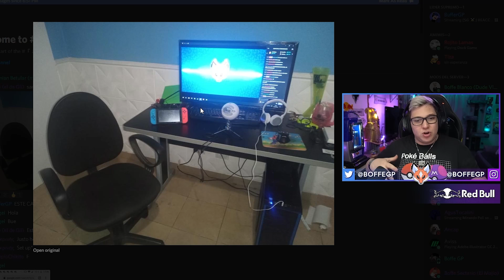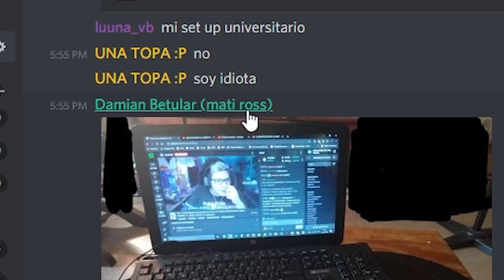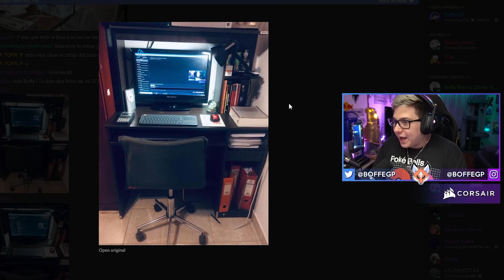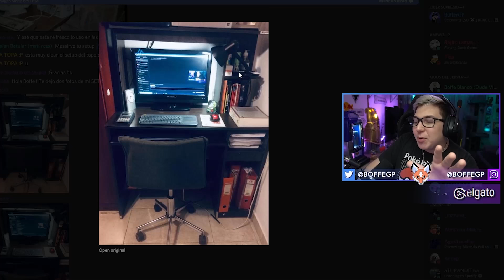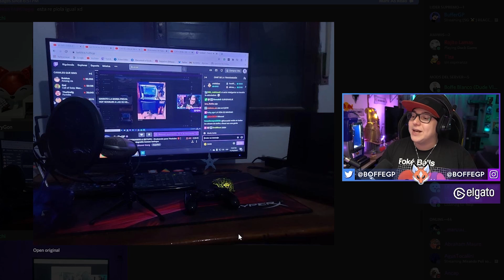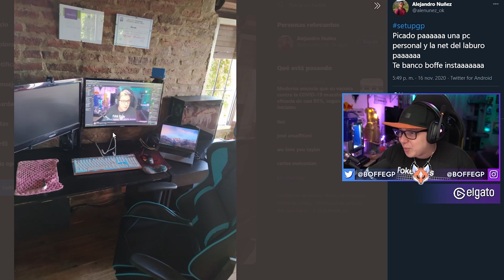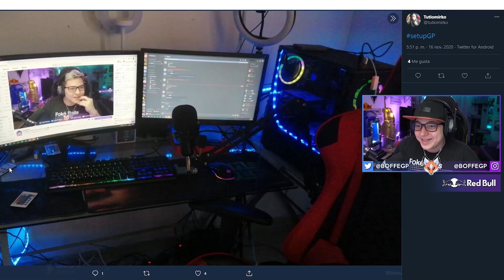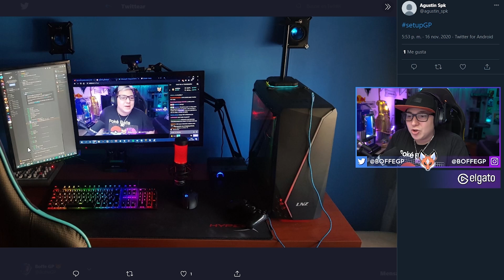LOS MEJORES SET-UPS DE SUSCRIPTORES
Pondría una descripción acá pero me dijeron que no la lee nadie y encima el título del video medio que ya dice todo lo que voy a hacer jaja abrazo